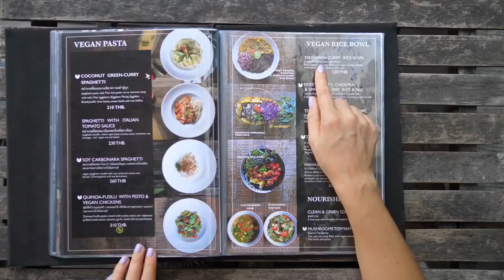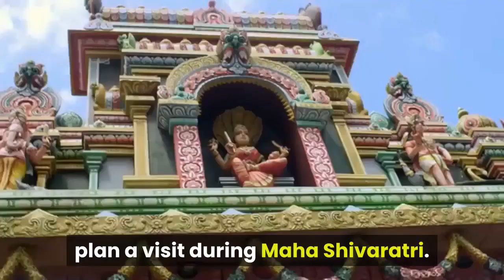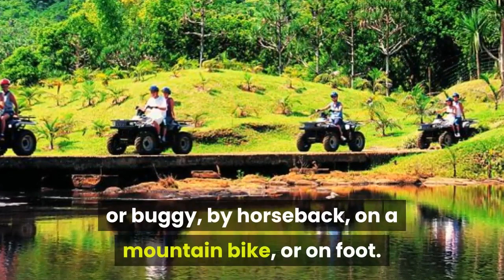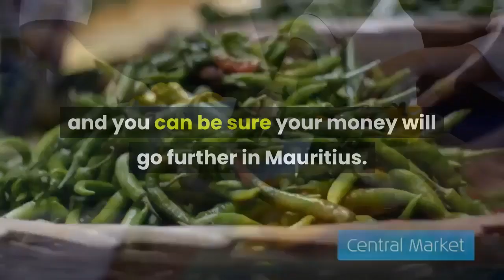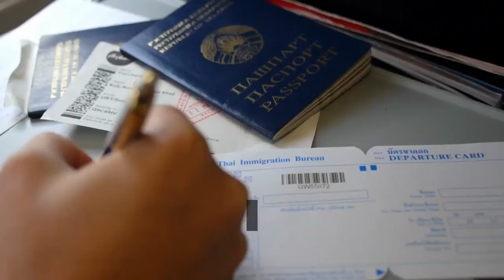10 Reasons To Visit Mauritius in 2021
10 Reasons To Visit Mauritius in 2021.
One of the most beautiful island getaways anywhere in the WORLD is located right here in AFRICA!

This tiny island paradise just east of Madagascar, off the eastern coast of Africa, is one of the most beautiful places on EARTH!

Located in the Indian Ocean, Mauritius is home to only around 1 million people, despite being TWICE the size of Hong Kong. However this island paradise features beautiful weather year round, and plenty for everyone.

Mauritius more than doubles it’s population with tourists who visit each year, as in 2018 when it hosted over 1.4 million visitors, including yours truly.

Most tourists arrive by airplane, however some do arrive by boat. Mauritius is a very popular destination for many from other African countries looking for a getaway without going too far from home.

Hey, 1.4 million people a year cannot be wrong!

So let’s jump into our list of the ten reasons we think you should visit Mauritius!

10. Food

If you love food, you will love your time in Mauritius, trust me!

Mauritian cuisine is one of the most diverse in the world, with influences from French, Indian, African and Asian kitchens coming together to create its unique flavours. Be sure to scan restaurant menus for daube, fish vindaye, chicken or fish kalia (mixed with vegetables), mutton halim (a soup), a classic tomato-based chicken stew and a local take on Indian vindaloo.

You can also try Mauritian snacks such as dhal puri, a traditional flatbread filled with spicy ground split peas and served with chutney. Or try the island’s famous babonne, a fleshy white fish similar to red snapper.

9. Festivals

If you want to experience what’s said to be the largest Hindu pilgrimage outside India, plan a visit during Maha Shivaratri.

Each February, around 500,000 people make the pilgrimage on foot to Grand Bassin, a lake near which stands a giant statue of Lord Shiva.

You can also visit during Diwali, the festival of light, held every Spring, and feast on gâteau patate – sweet potato and coconut cakes made and offered as gifts between families and neighbours.

Other festivals such as Thaipusam, Ganesh Chathurthi, Ugadi and Chinese New Year are also widely celebrated and each of them gives a glimpse into the many cultures that come together to create the island of Mauritius.

8. Markets

Featuring fruit and vegetable vendors, artisans selling handicrafts, spice vendors and street-food hawkers, the markets all over the island offer a cheerful slice of Mauritian life.
Try The Best  Video Creation Tool That Will Help You Create Different Type of High Engaging and Vira Videos For Your YouTube channel and  Business.👇👇